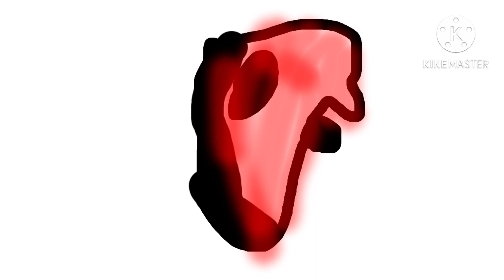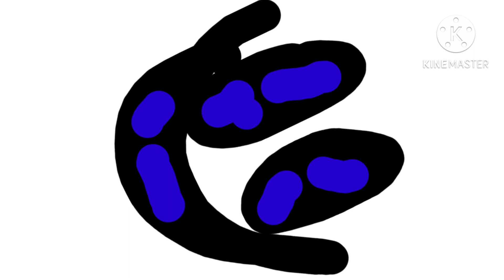J-section ROI band v3